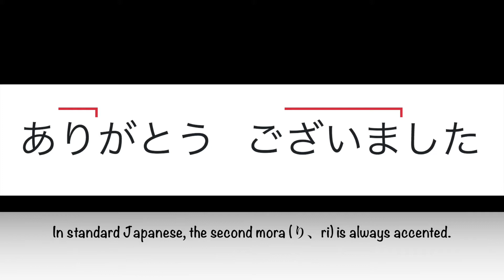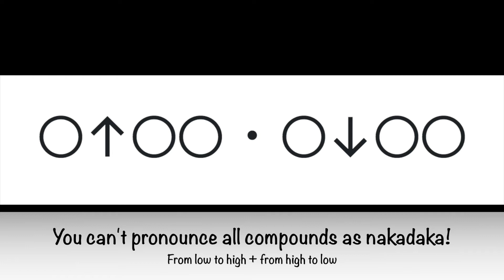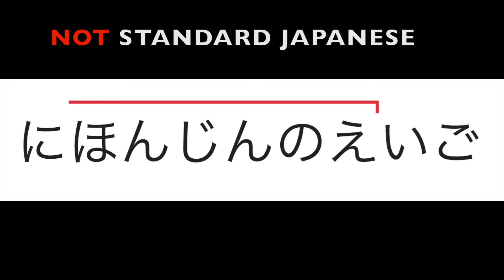Surprisingly, a Lot of Japanese Learners Can't Pronounce This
Certain kinds of words, such as arigatō or dakara, seem to be hard for Japanese learners to pronounce. Here's why.
標準語で「ありがとう」はどう発音するでしょう？